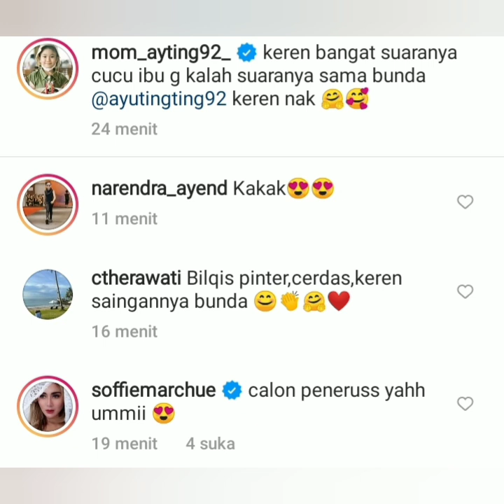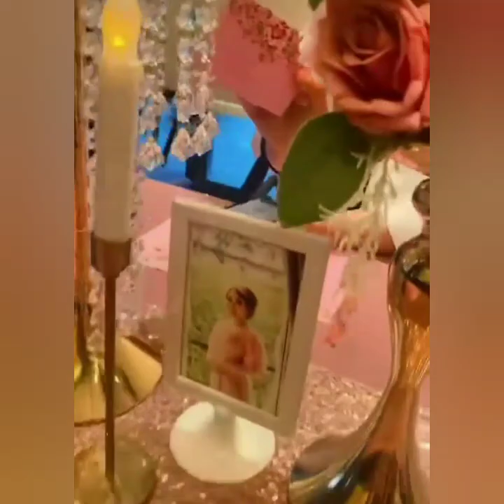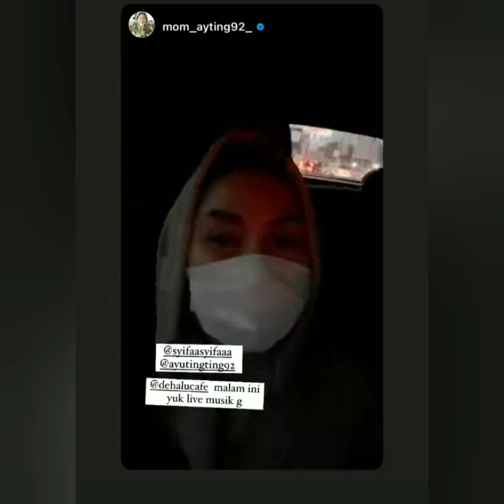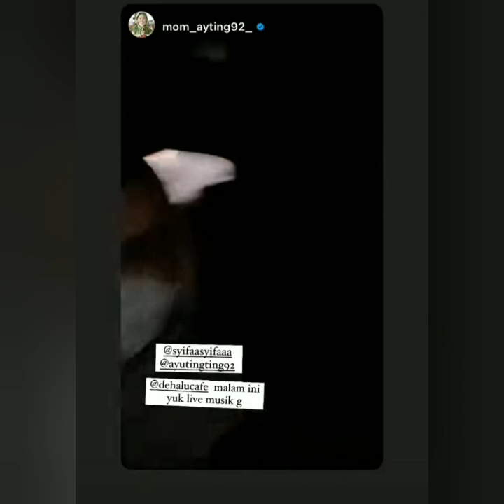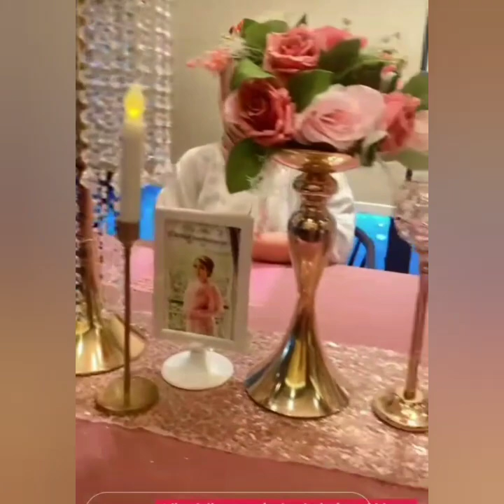4 INFORMASI TERBARU AYU TINGTING HARI INI, SALAH SATUNYA BRIDAL SHOWER SYIFA HANYA DIHADIRI 4 ORANG